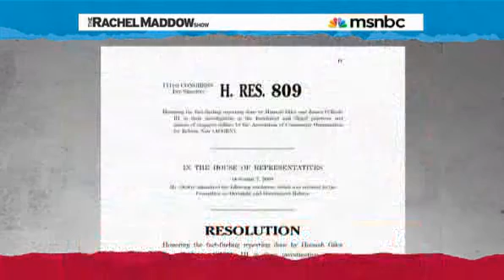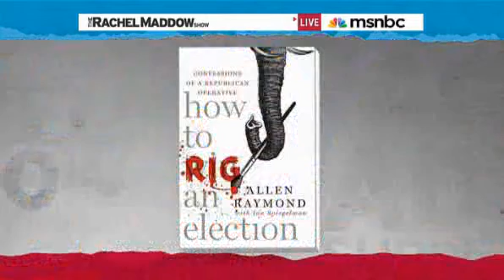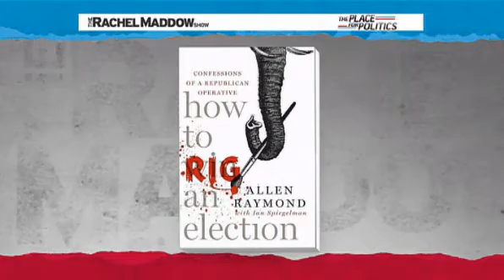Rachel Maddow- Conservative activists arrested in Senators office